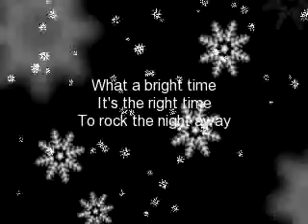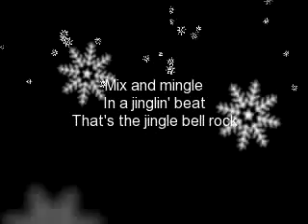Jingle Bell Rock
ala lang.